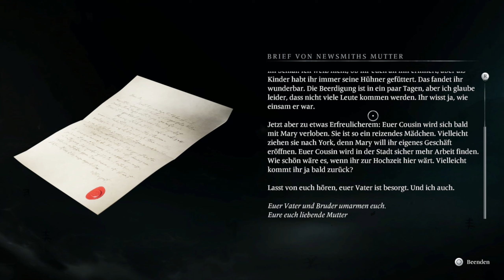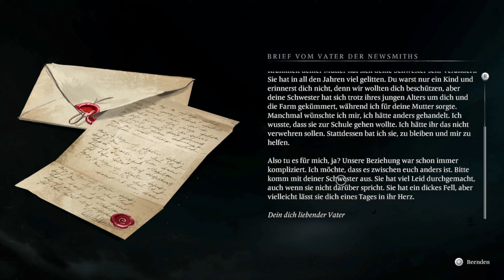Alles wiederholt sich❄️F63❄️Banishers Ghosts of New Eden❄️ ENDE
Hy ihr Anstaltsleute zum neuen Format In New Eden im Jahr 1695 werden Siedlungen von einem furchtbaren Fluch heimgesucht. Als Verbanner ist es deine Aufgabe, die Quelle dieses Unheils ausfindig zu machen, schreckenerregende Mysterien aufzudecken, eine weitläufige und vielseitige Landschaft zu erkunden und das Schicksal denkwürdiger Charaktere zu bestimmen.